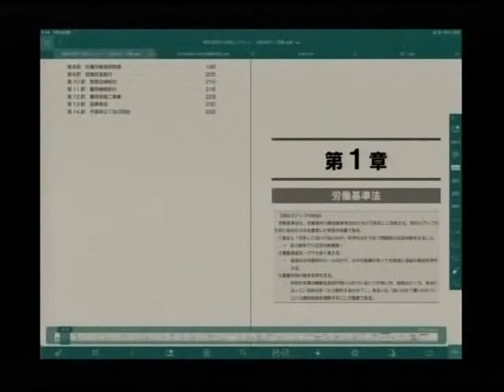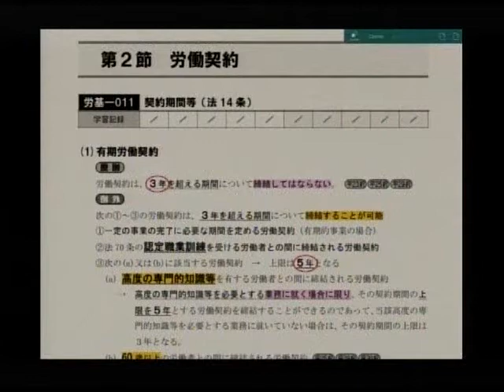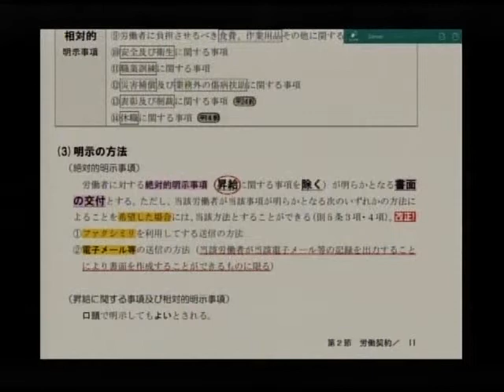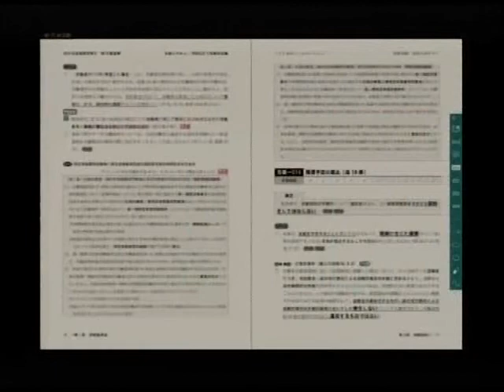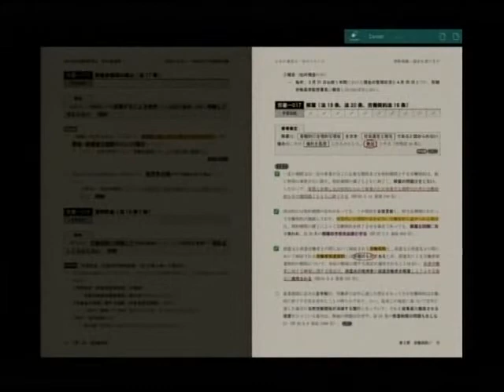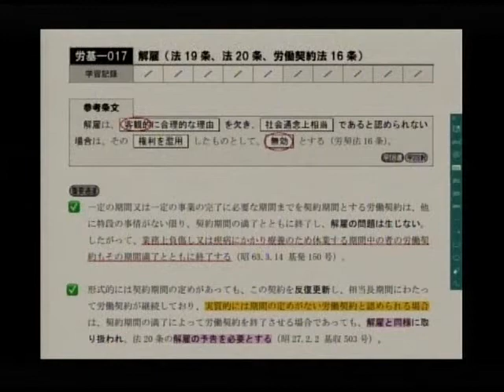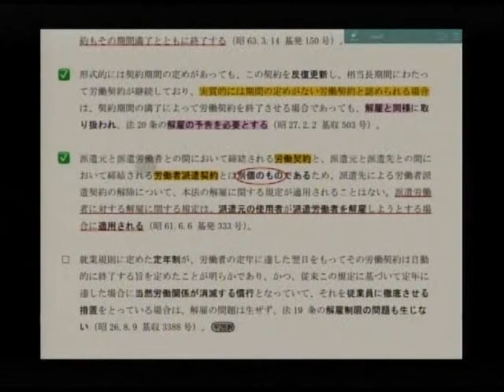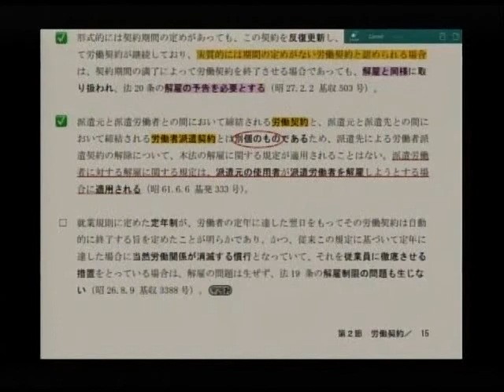直前講師道場‹第1回講義冒頭30分特別公開›工藤道場 合格レスキューＢＡＳＩＣ（2019年版）工藤寿年講師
合格に絡める位置をキープせよ！まずは基準点のクリアのための基本事項総仕上げ！

【2020年直前対策講師道場　詳しくはこちら】

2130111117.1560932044